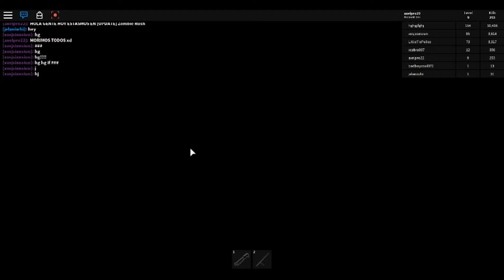MALDITOS ZOMBIS xd